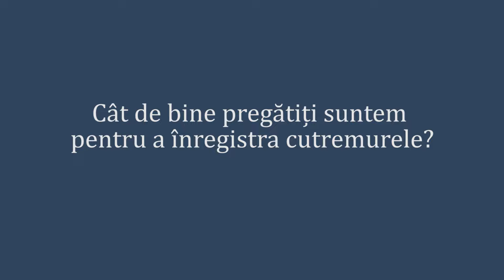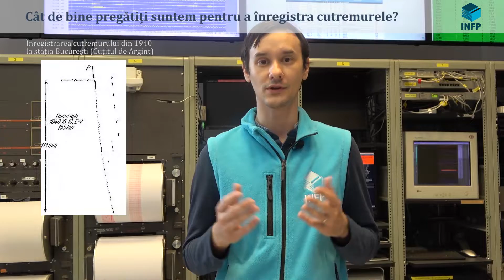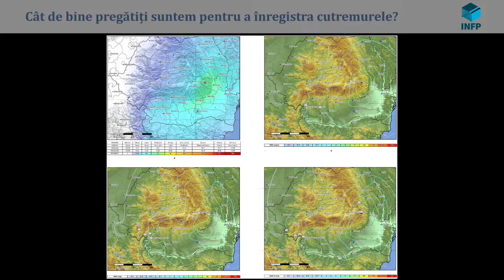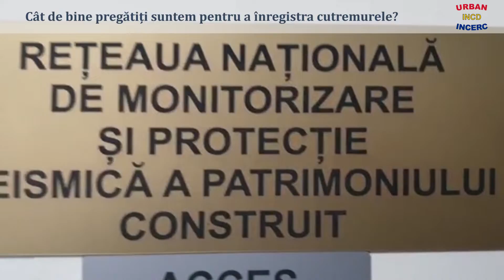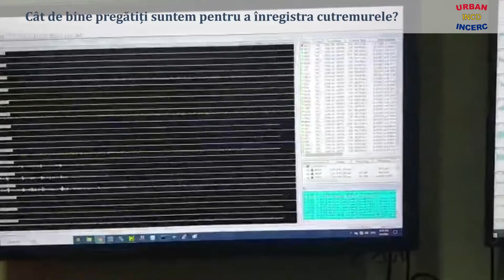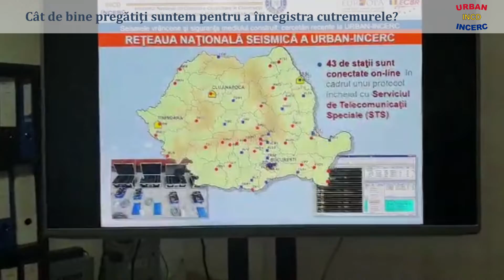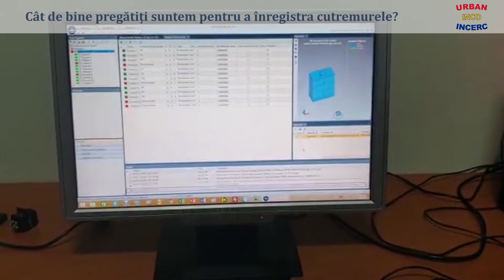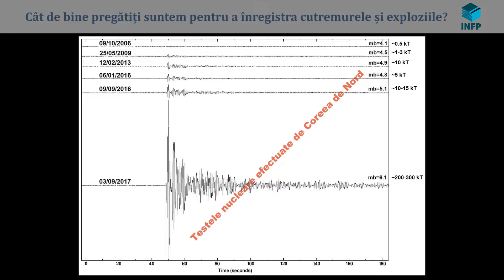Cât de bine pregătiți suntem pentru a înregistra cutremurele? Răspunsul INFP și URBAN-INCERC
Un material video realizat în cadrul evenimentului „Întrebările tale despre cutremure pot primi un răspuns”, organizat pe 4 martie 2021 (la 44 de ani de la cutremurul din 1977) de către INFP UTCB și URBAN-INCERC Mai multe informații despre vorbitori în continuare

Dr. Dragoș TOMA-DĂNILĂ
- Cercetător Științific (CS II) în cadrul Institutului Național de Cercetare-Dezvoltare pentru Fizica Pământului (INFP)

Dr. Ing. Cristian NEAGOE
- Cercetător Științific (CS III) în cadrul Institutului Național de Cercetare-Dezvoltare pentru Fizica Pământului (INFP)
- Șeful Laboratorului Rețeaua Seismică Națională (RSN)

Dr. Ing. Claudiu-Sorin DRAGOMIR
- Cercetător Științific (CS III) în cadrul Institutului Național de Cercetare-Dezvoltare în Construcții, Urbanism și Dezvoltare Teritorială Durabilă (URBAN-INCERC)
- Șeful Compartimentului Rețeaua Națională de Monitorizare și Protecție Seismică a Patrimoniului Construit - IOSIN

Dr. Ing. Daniela GHICA
- Șeful Laboratorului Centrul Național de Date (CND)